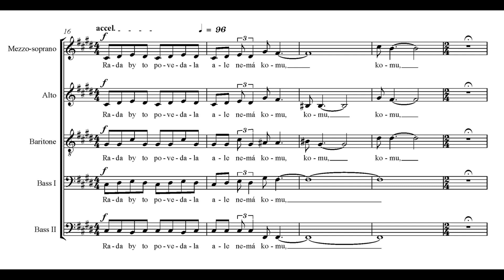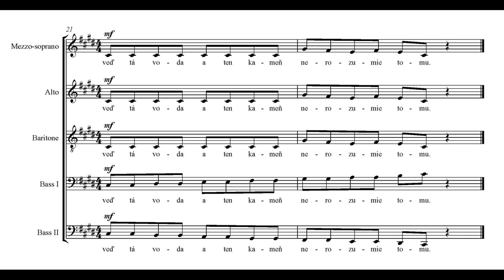Zhavranelí - Čierny oblak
Štúdiová nahrávka piesne "Čierny oblak" z predstavenia Zhavranelí z repertoáru Bratislavského bábkového divadla.

Hudba: Martin Geišberg
Spev: Adela Mojžišová, Margaréta Nosáľová, Jana Sovičová, Juraj Bednarič, Ján Morávek, Matúš Uhliarik
Úprava, nahrávka, transkripcia nôt, video: Matúš Uhliarik

Tvorivý tým predstavenia:
Dramaturgia: Katarína Jánošová
Hudba: Martin Geišberg
Scéna, objekty, masky: Martina Fintorová
Kostýmy: Elizabeth Wittgruber
Pohybová spolupráca: Stanislava Vlčeková
Réžia: Peter Palik

Účinkujú: Juraj Bednarič, Anna Čonková, Andrej Kováč, Adela Mojžišová, Ján Morávek, Margaréta Nosáľová, Jana Sovičová, Lukáš Tandara

Známy príbeh na motívy rozprávky B. Němcovej o obetavej sestre, ktorá vďaka pevnej vôli a veľkej láske vyslobodí svojich siedmich bratov z prekliatia, prenesie divákov do tajomného sveta plného magických rituálov, do sveta, kde vládnu slovanskí bohovia slnka, vetra, či hromu. Odvážna Bohdanka sa rozhodne zachrániť svojich súrodencov, ktorí zhavraneli po neuváženej kliatbe nešťastnej matky. Dievčina musí opustiť domov a vlastnoručne vyrobiť sedem ľanových košieľ. Kým nebudú hotové, nesmie preriecť ani slovo. V lese, kde sa skrýva, ju objaví kráľ, zamiluje sa do nej a dovedie si ju na zámok. Bohdanka sa stane jeho ženou a porodí mu syna. No kráľ musí odísť do vojny. Na nešťastie je v zámku žiarlivá kráľova švagriná, a tá sa rozhodne Bohdanky zbaviť. Dievča je na pokraji života a smrti, plamene jej oblizujú nohy, no obhájiť sa nemôže. Ako sa jej príbeh skončí? To sa dozviete v našom najnovšom predstavení. Inscenácia vznikla na podklade výnimočného básnického textu dramatika, básnika, dramaturga a pedagóga Jozefa Mokoša a je zároveň poctou jeho tvorbe a jeho okrúhlym sedemdesiatym piatym narodeninám.